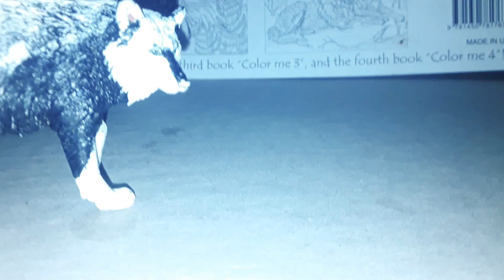Safari Ltd and Schleich MV ( wolf dog coyote) ( song) I want to go Hunger Games